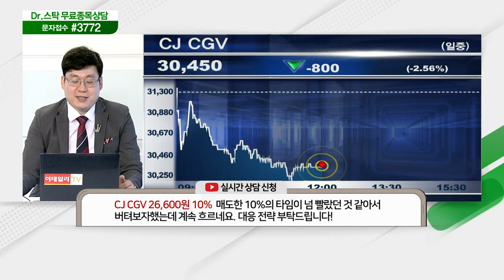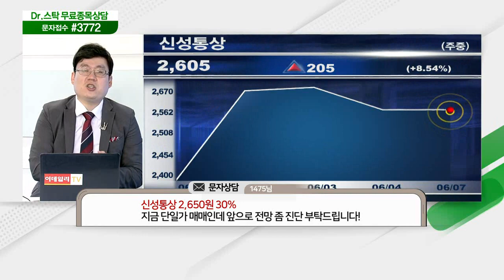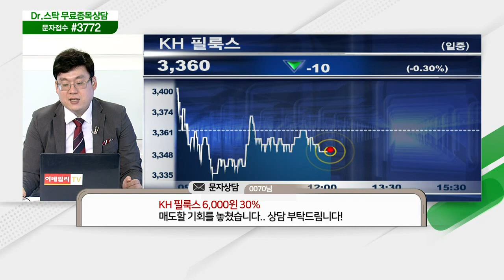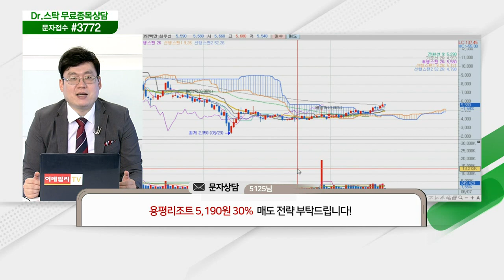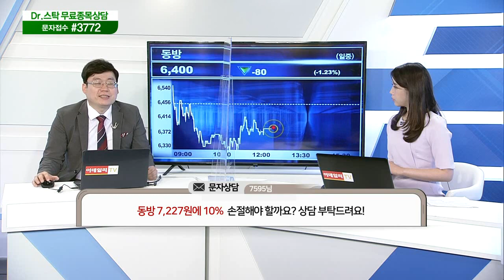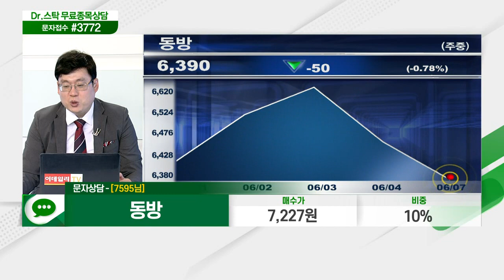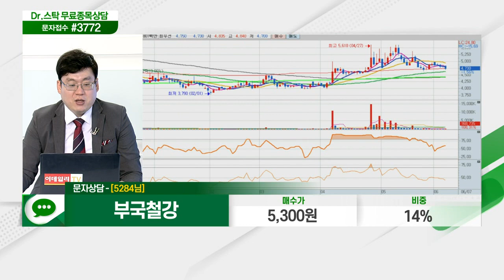CJ CGV, 세화피앤씨, 윌링스, 에스엠코어, 신성통상,대한항공,네오리진,효성화학,용평리조트,대한과학,대창솔루션,삼보산업,현대해상,동방,부국철강_닥터의 처방전 (20210607)